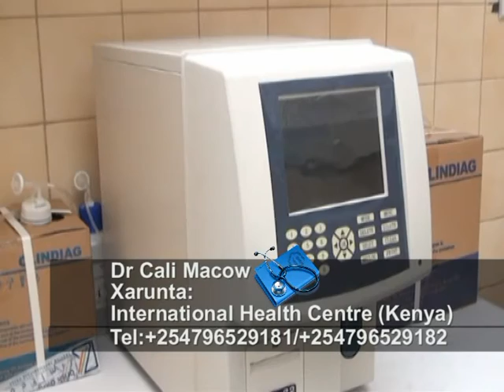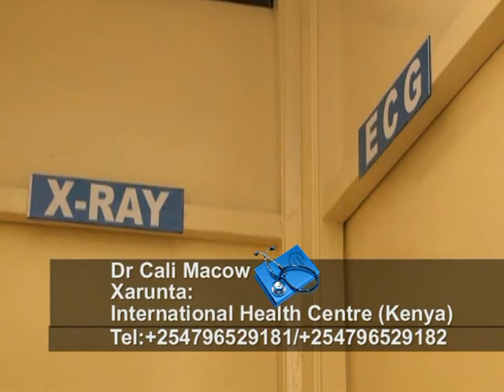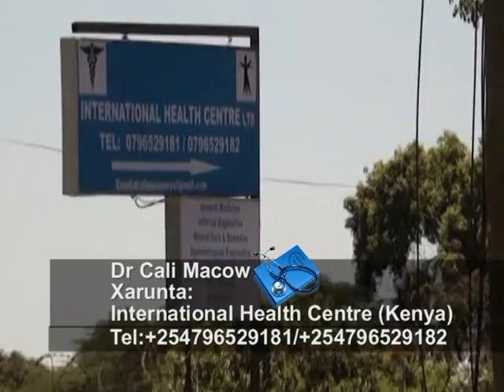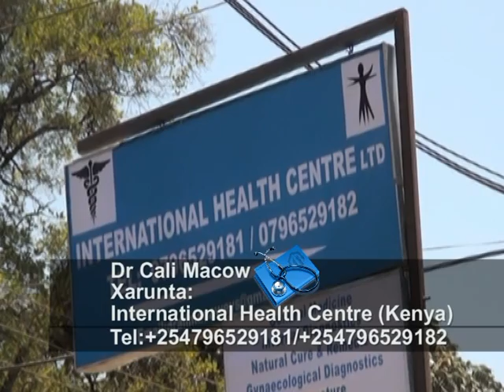HELLO DR 14 11 2016